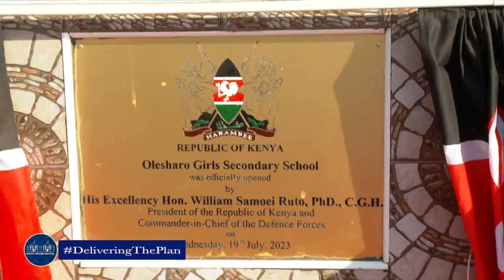PRESIDENT WILLIAM RUTO LAUNCH PROJECT'S IN RIFT VALLEY/